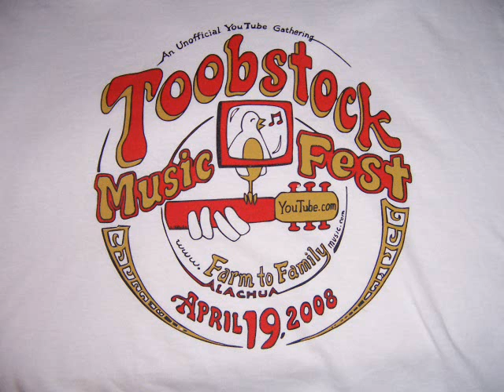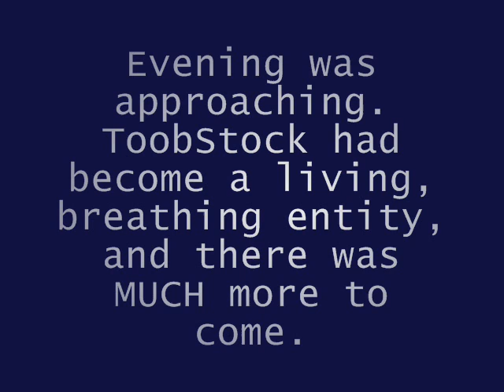ToobStock! Annie and Leah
Leah (specialeah) joins Annie (AnnieCanada) for two of Annie's originals, "Looking Back" and "Delivered Signed & Sealed."